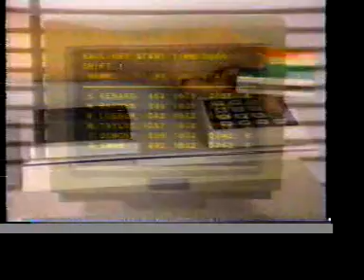Pub Québec - Comcheq